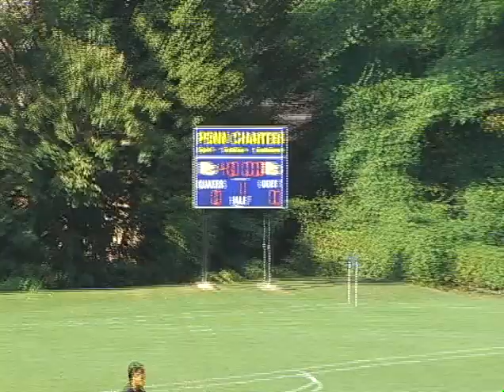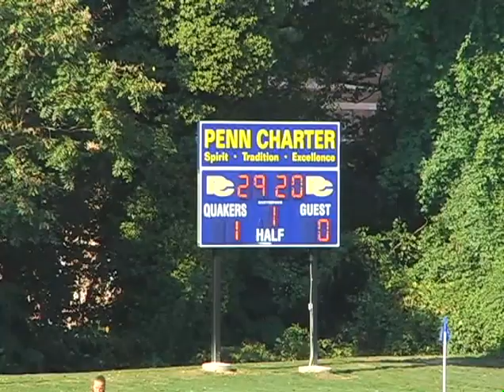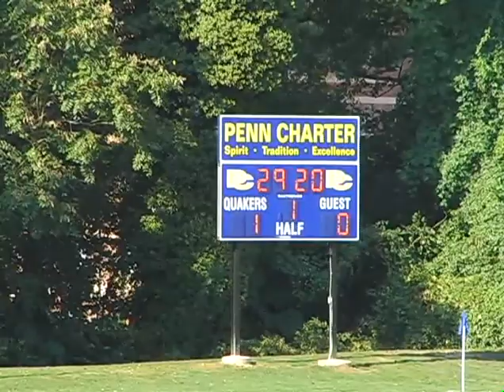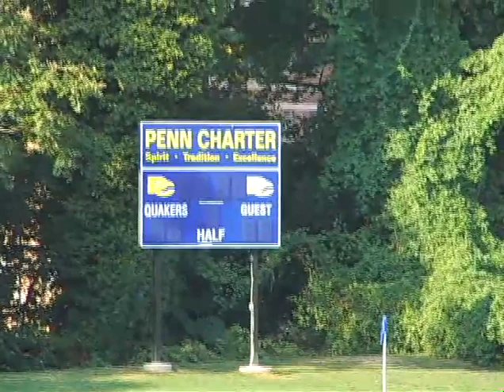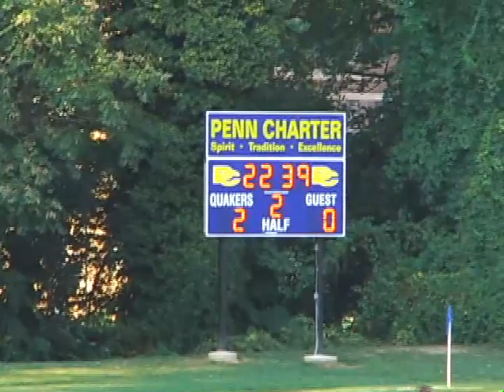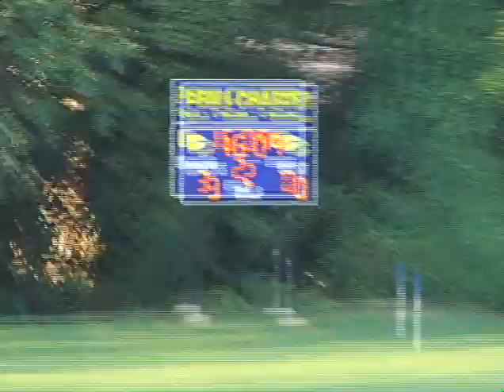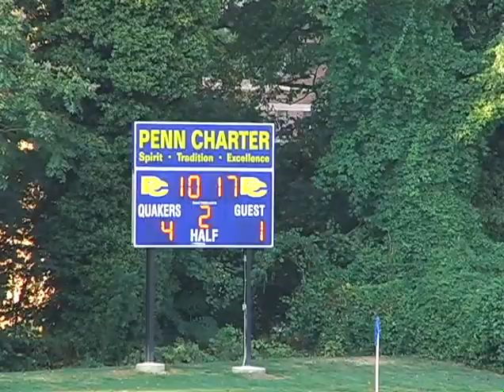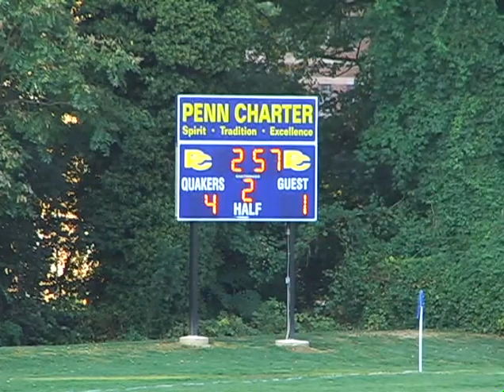2012 Philadelphia High School Girls Inter-Ac Soccer: Penn Charter vs Germantown Academy